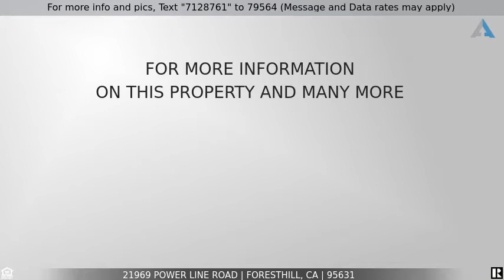Priced at $494,949 - 21969 Power Line Road, Foresthill, CA 95631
Home for Sale in Foresthill

VIEWS FOR MILES!! BUYERS MUST WATCH VIDEO. Invite friends, family, co-workers over for star gazing and amazing sunsets while circled around the fire pit sharing stories!  2-homes on 35 acres!  Rent out one to help pay for the other.  Both are 3 bed, 2 bath, with one having an attached 2-car garage!  Plenty of room for storage, including some out buildings/sheds.  Want horses...plenty of room here!  Both homes have been updated via painting, flooring, wood burning stove stone background, and more!  GROW YOUR OWN FOOD! A great fenced, large garden area ready for your planting now!  One well per seller, produced over 35 gpm the last time they tested.